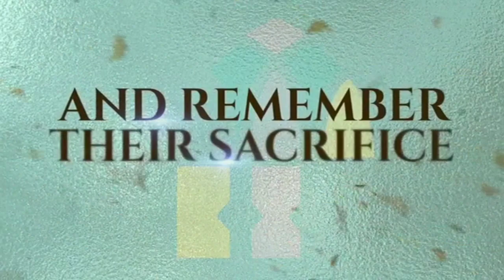GTV - All Saints' Day [01-NOV 2023]